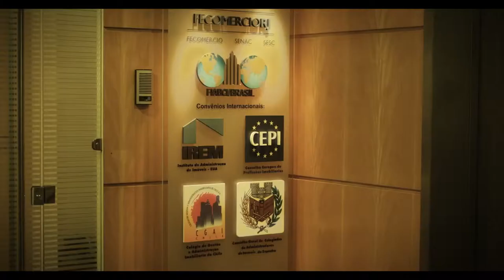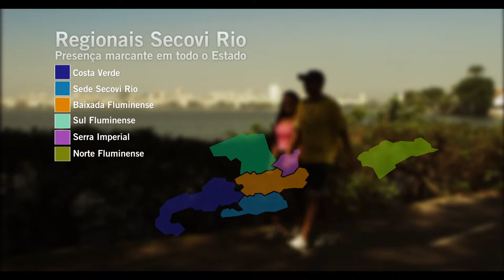Institucional - Secovi Rio